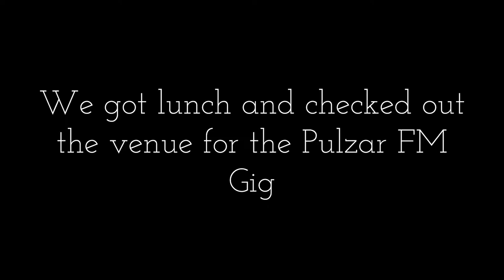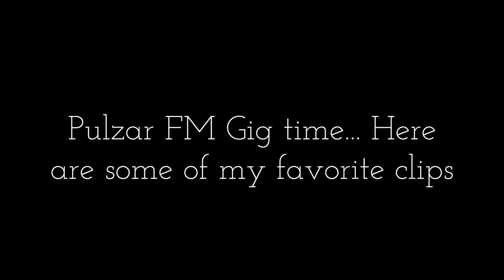I WAS INTERVIEWED ON RADIO - PULZAR FM GIG - Christchurch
|| NEW VLOG ||

I thought I would vlog my trip to Christchurch recently, where I filmed, Edited and took photos of the Pulzar FM 20 gig which seen 30 DJs play over 4 stages across 2 venues.